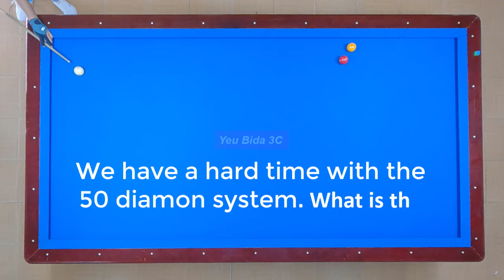3Cushion billiards tutorial Daniel Sanchez Short Long Short 2Effect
Daniel Sanchez Short Long Short 2Effect 3Cushion billiards tutorial